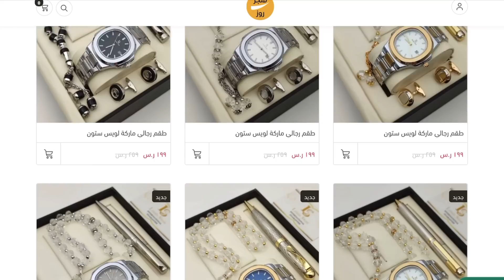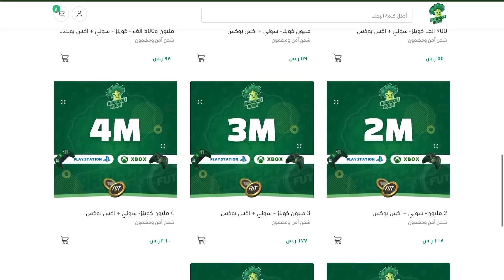لازال الامل موجود مع EA🔥! - الحدث المنتظر || FIFA 23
رابط متجر روز اشتر نظاره ب 99 ريال و تاخذ الثانيه مجانًا لايفوتك العرض 🔥

رابط تويتر متجر روز

رابط متجري لبيع الكوينز لاتفوتك الاسعار 🔥👇🏻

واتس اب الدعم الفني👇🏻

🔥🔥حسابات NOBLESesport